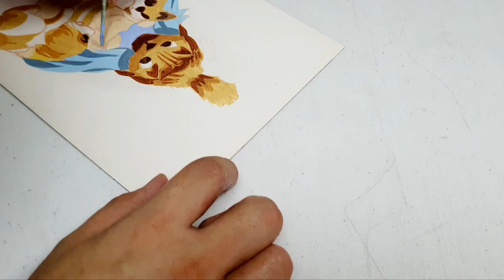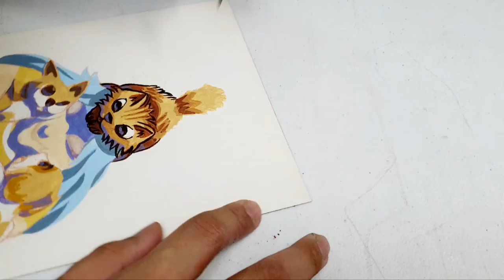Persian Chihuahua Shih Tzu Loving Girl, Acrylic on Acrylic Paper (Acid Chill Background Music)